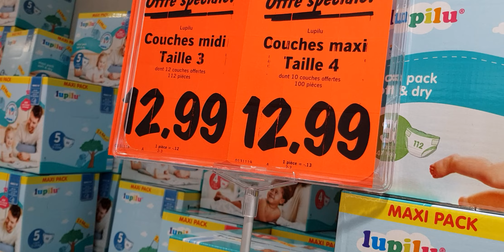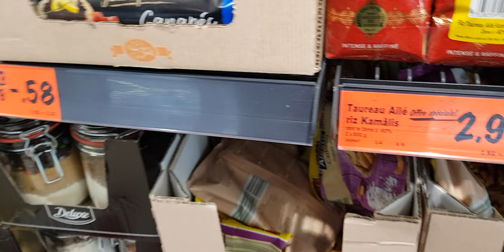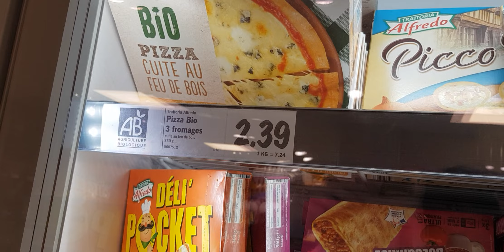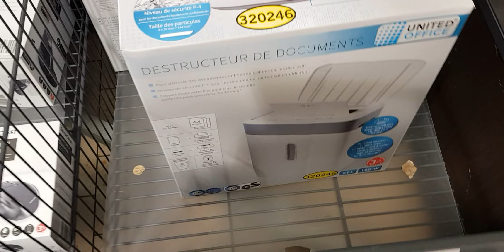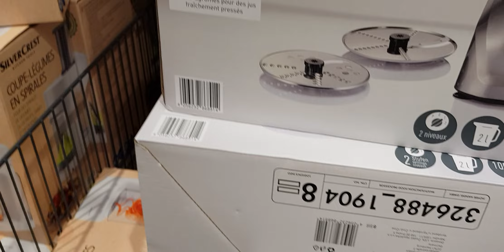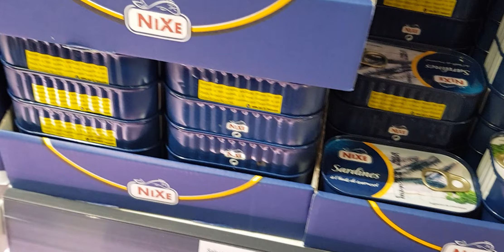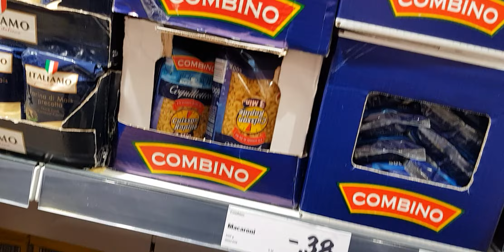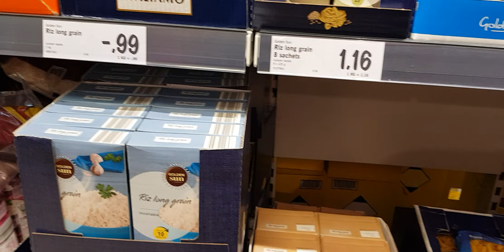CHANGEMENT DE MAGASIN BELLE PROMO